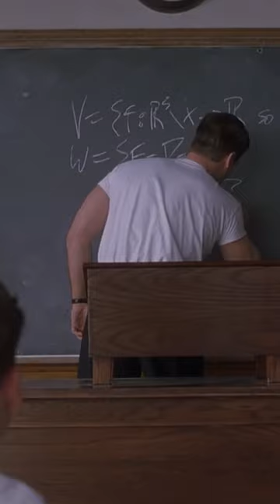Решила проблему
Игры разума